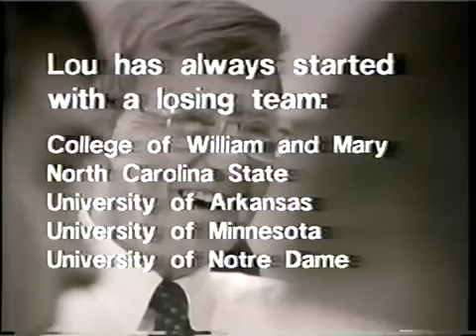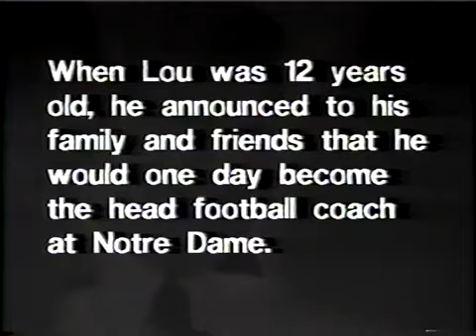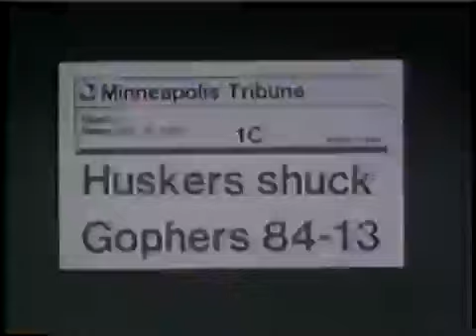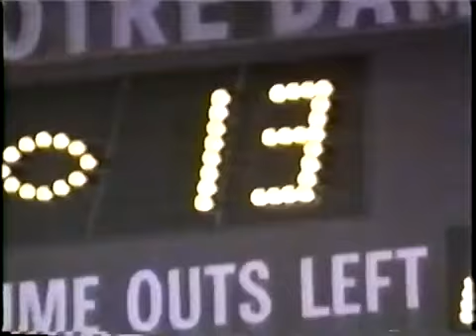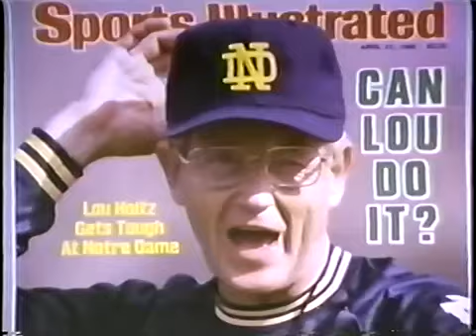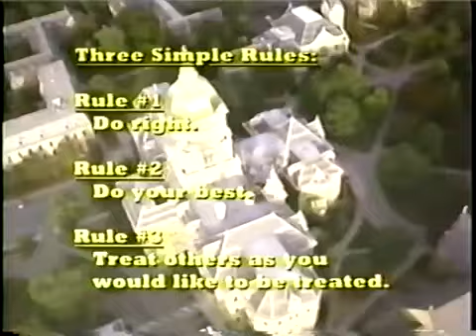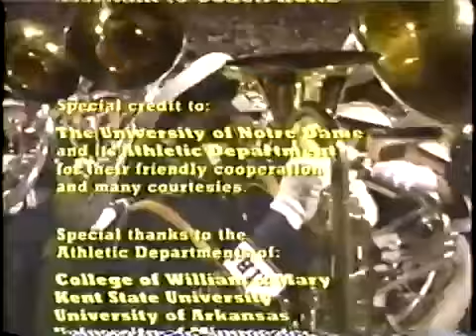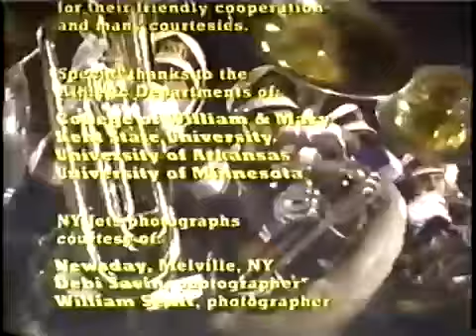DO RIGHT Coach Lou Holtz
Coach Lou Holtz Notre Dame University Football